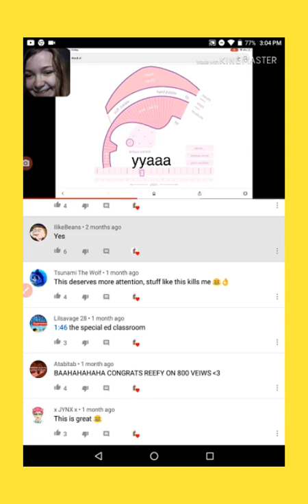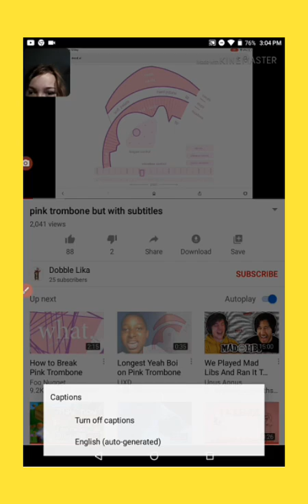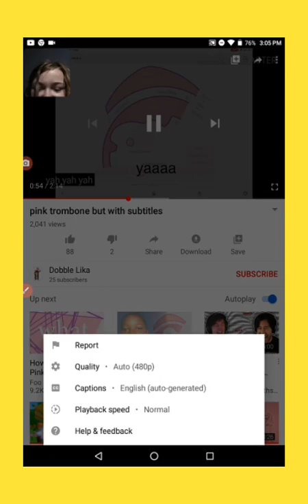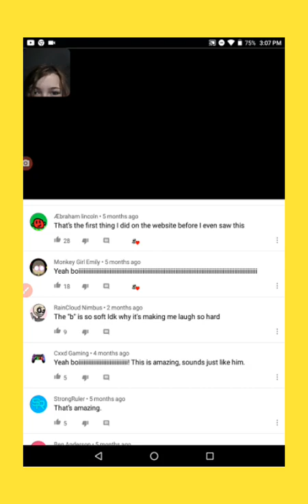wth pink trombone!?!?